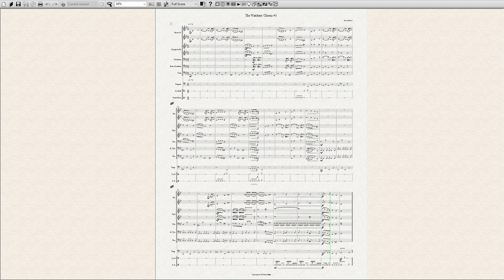15. The Watchers Chorus #3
This is the fifteenth piece in my orchestral suite "The Fairy Feller's Master Stroke", inspired by the painting by Richard Dadd, and the first of the "watchers choruses". See the playlist description for a fuller description. The music is created with Sibelius and NotePerformer.

This is the third of the Watchers’ choruses, a variation of Chorus #1. These watchers are the men to the right of the woodsman – the ostler, the dwarf monk, the two “braves”, the ploughman, and Waggoner Will. They seem much more in anticipation of the impending stroke than the other characters.